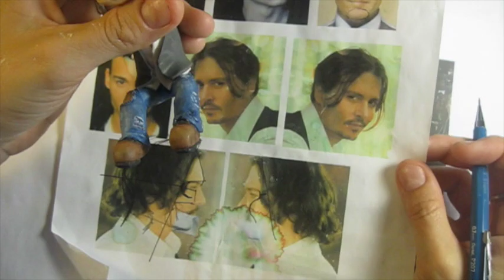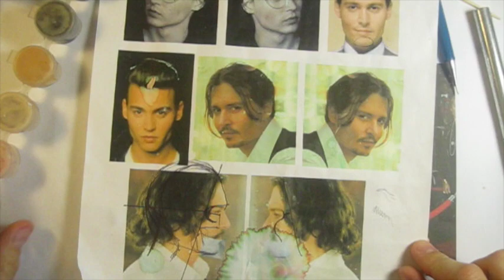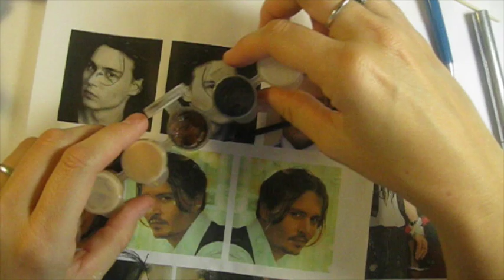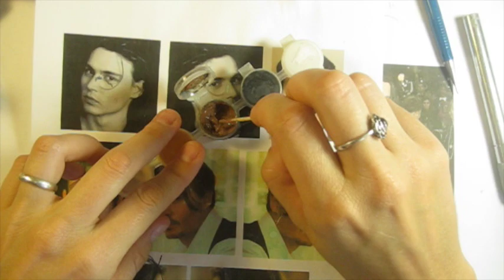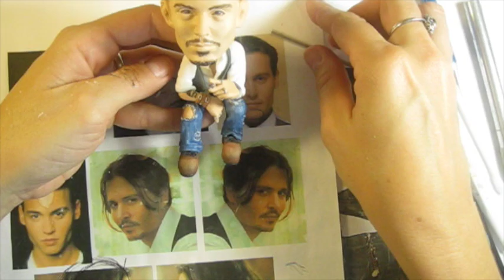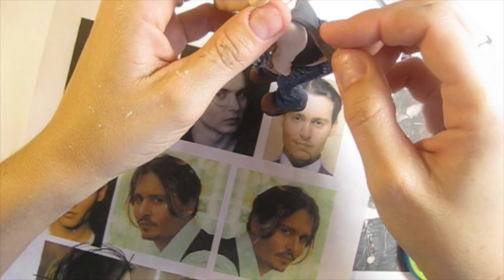Aula 06-C Johnny Depp em Biscuit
Aula Johnny Deep em biscuit.
Curso completo gratuito
Aulas realizadas em 2014